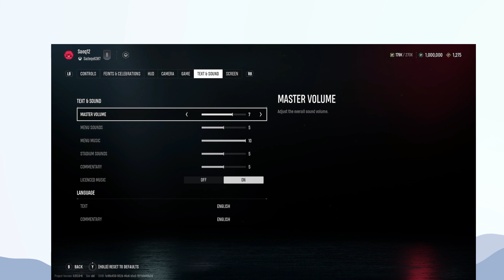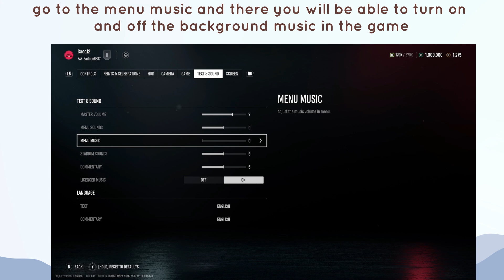How to Turn on and off background music In UFL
In this video, How to Turn on and off background music In UFL.

original article: